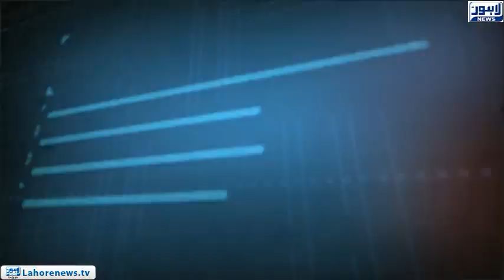Tamasha - Part 02 - Electrical Stairs of Metro Bus made of public money damage